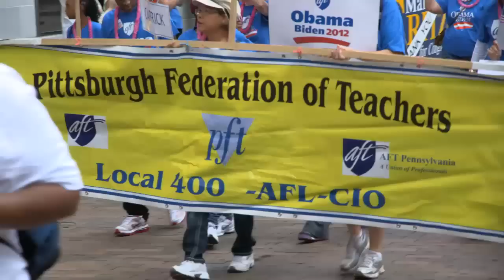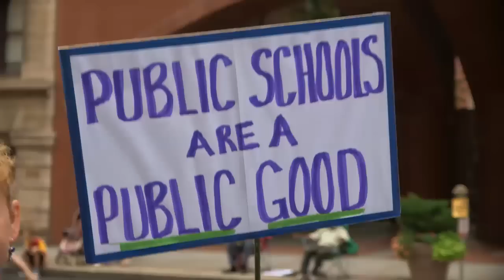Pittsburgh Teachers Show Solidarity at Labor Day March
Pittsburgh Federation of Teachers members march in the Pittsburgh Labor Day Parade to highlight layoffs and cuts to school funding and show solidarity with other unions and the community.